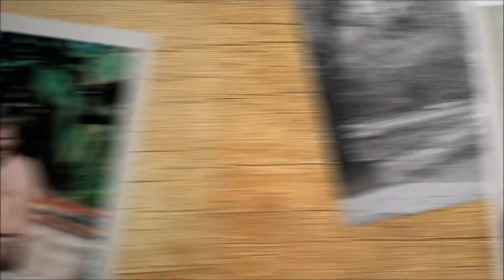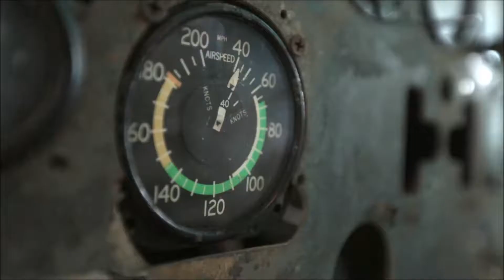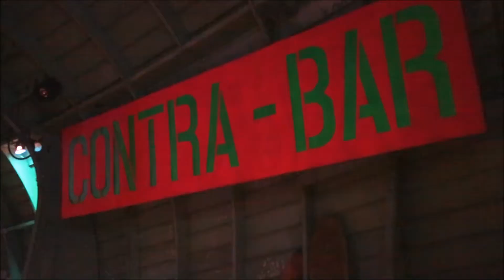Life´s a Beach, Hotel Costa Verde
Life´s a Beach, Hotel Costa Verde, Manuel Antonio Beach.